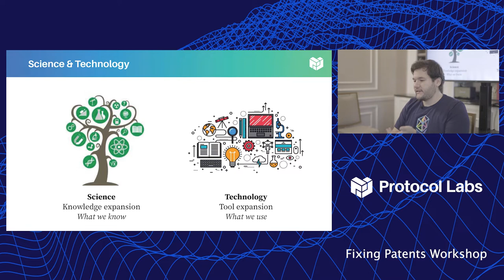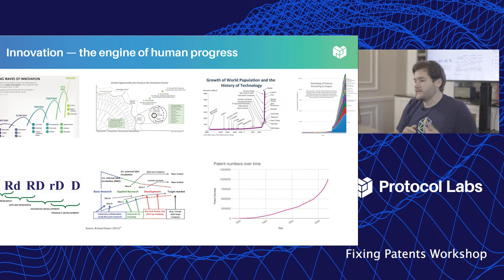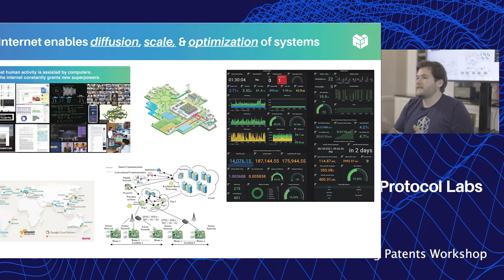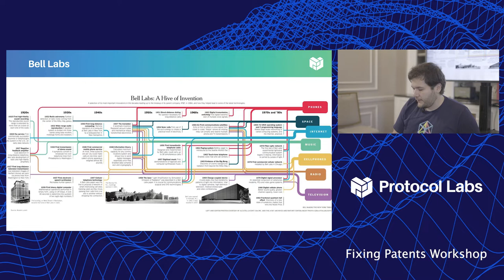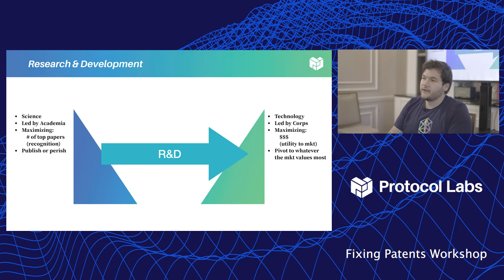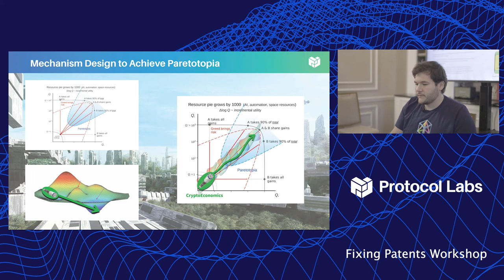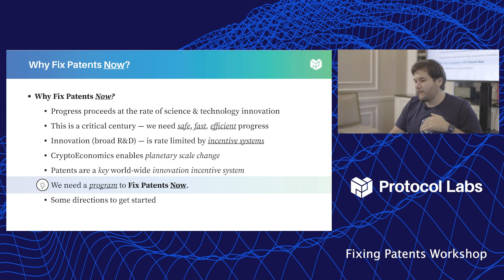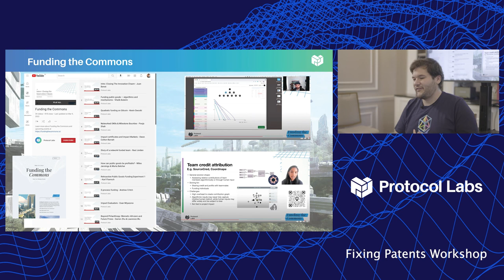9. Juan Benet - Why Fix Patents Now